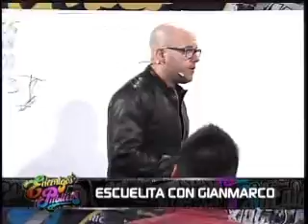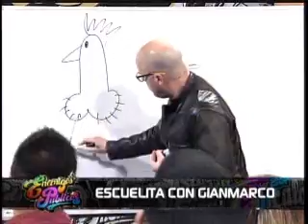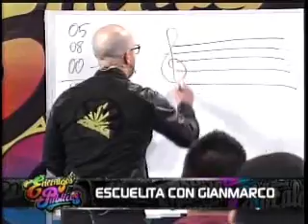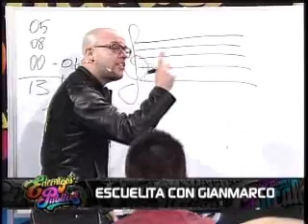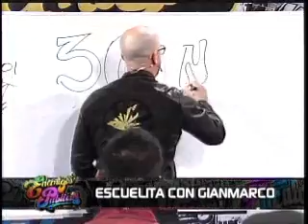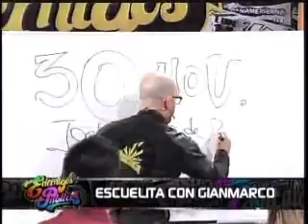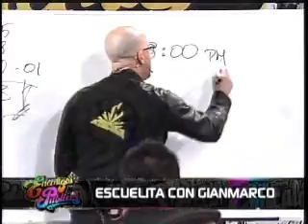Lo mejor de Gianmarco en Enemigos Públicos PARTE 1